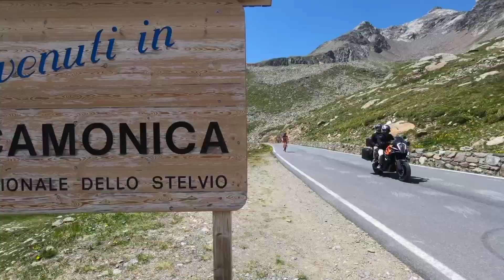Passo Stelvio Mortirolo Gavia